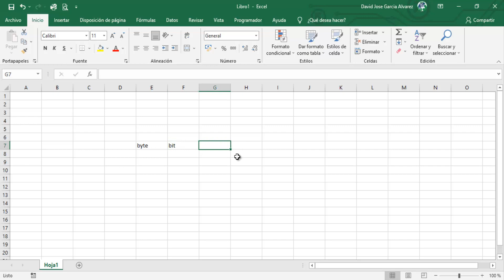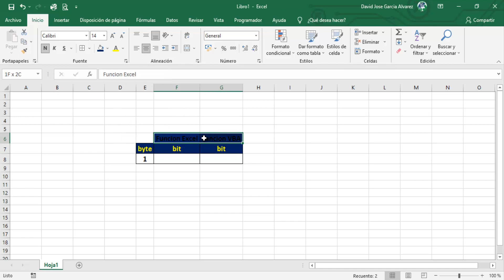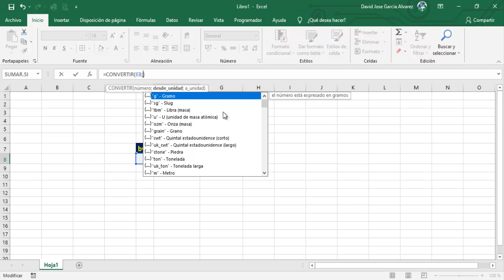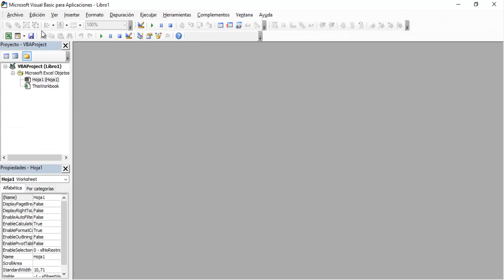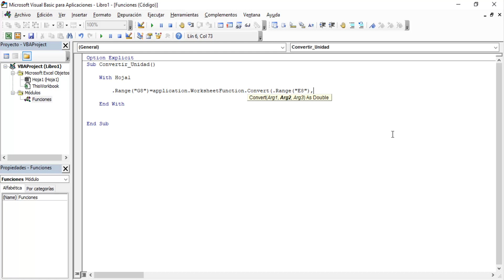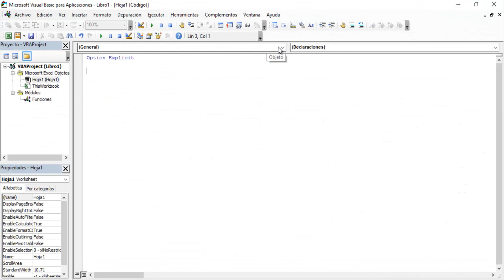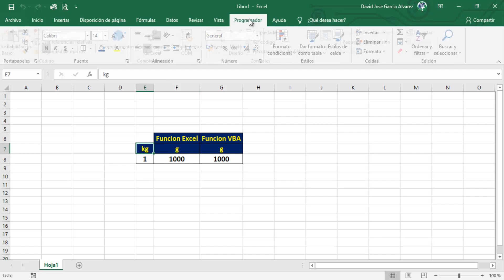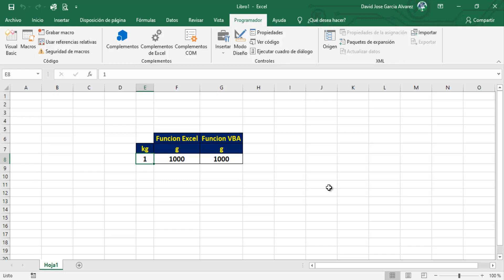Función convertir Excel VBA Tips VBA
En este ejemplo mostraré una función llamada Convertir() la cual usaremos en Excel y posteriormente en VBA Excel.
También veremos su uso con el evento Change de la hoja (WorkSheet) para que la ejecución de la función VBA sea dinámica.